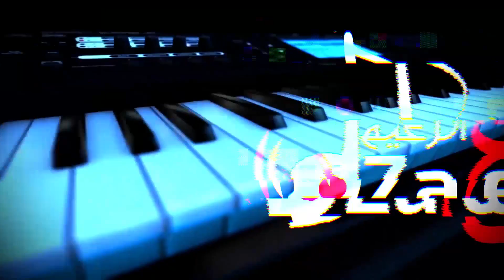الفنان بهاء الجلاد - دبكة شعبية - سهرة العريس ادهم فضل - مخيم طولكرم | تسجيلات الزعيم